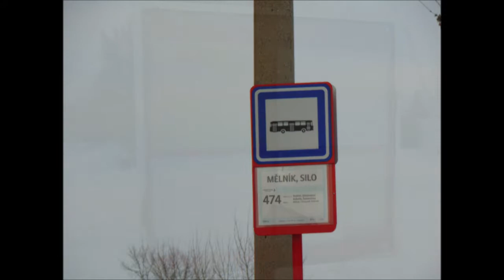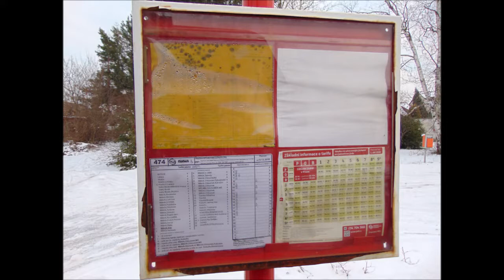Mělník Kokořínská ulice 5.2.2019